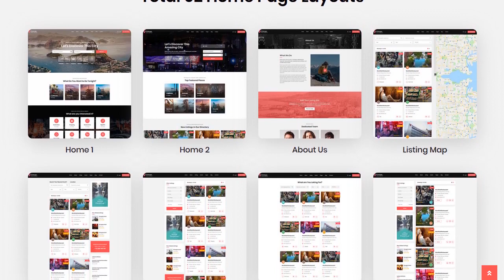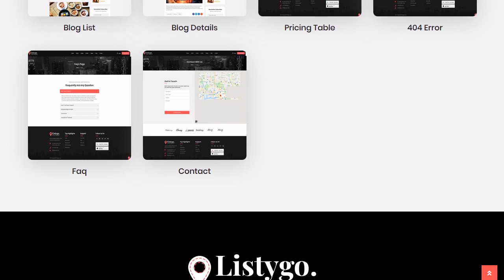Listygo - Directory and Listing Bootstrap 4 Template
Listygo - Directory & Listing Bootstrap 4 Template

Listygo is a clean and Modern HTML & CSS3 Template. Listygo is suited for any directory listing website. It has included all necessary features like category lisitng page in grid & list view also different listing page & listing detail page.

Features

* Built Based on Bootstrap Bootstrap V 4
* Total 21 HTML Pages Included
* 2 Different Home pages
* 7 Listing Page Layuot
* 2 Post detail page
* AJAX Power Contact Form
* Google Map with API Key
* Fully Responsive
* W3c Validated HTML5 & CSS3 Coding
* All Modern Browser Compatible [IE 11+, Firefox, Chrome, Opera and Safari]
* Font Awesome (350+ Icons).
* Google Web Font.
* Well Documented.
* Owl Carousel Slider.
* Nivo Slider.
* Google Map.
* Easy Customizable and Flexible Elements.
* Extensive and Quick Support.
* Free Lifetime Updates.
ICONS:
Flat Icon -
IMAGES:

Note: All images are just used for Preview Purpose Only. They are not part of the template and NOT included in the final purchase files.
FONTS:
Note: This is only HTML Template
Our WordPress Themes